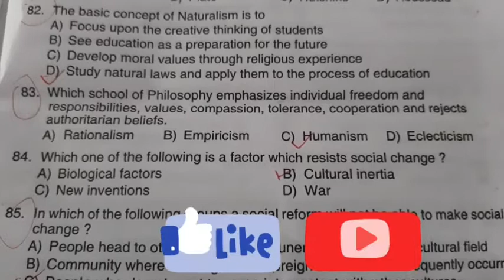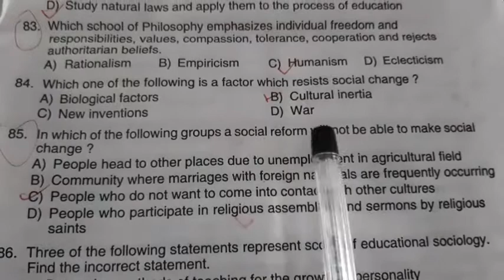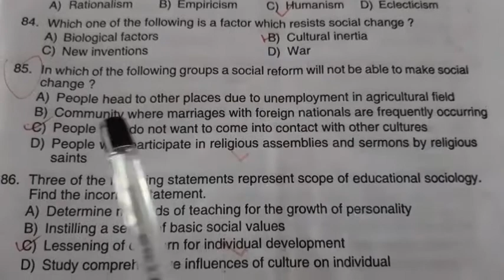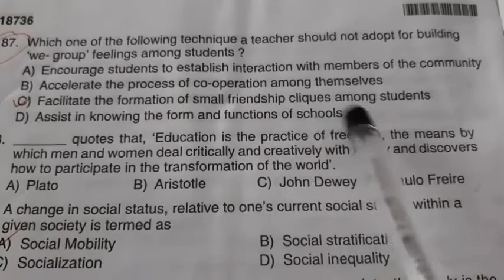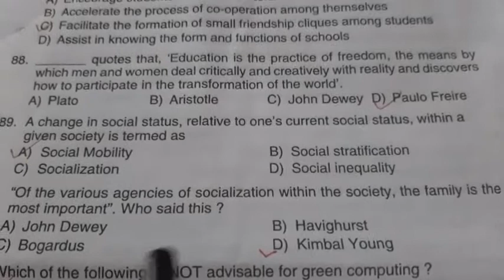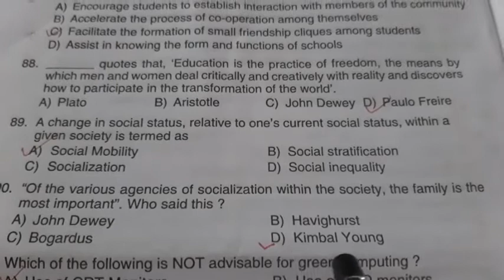Kerala SET exam| previous year question paper| general paper ( part 7 )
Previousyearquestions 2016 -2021